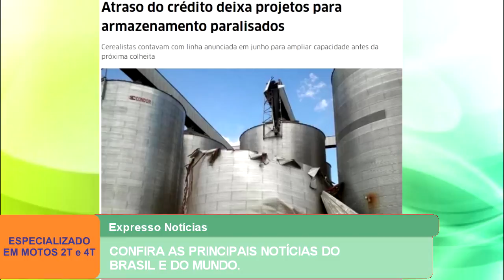EXPRESSO NOTÍCIAS: Confira as principais Notícias do Brasil e do Mundo.